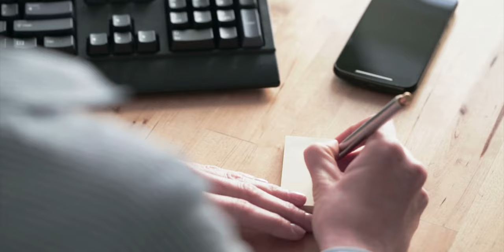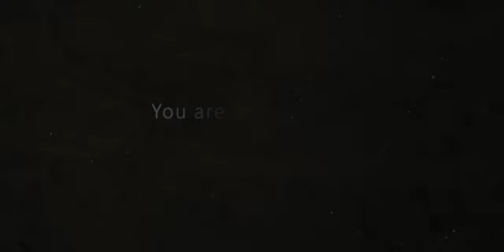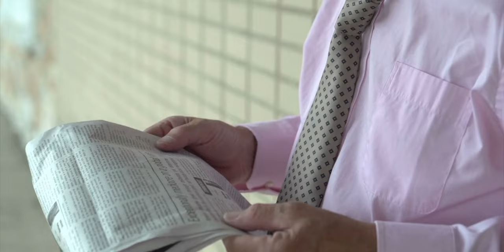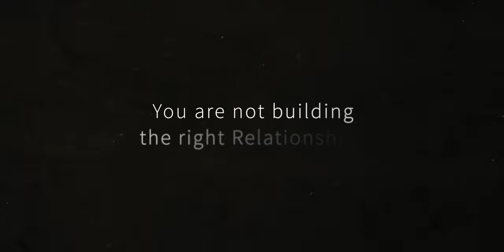When Your Career Is Going Nowhere Fix These 3 Issues!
Do you feel stuck in your career? Feeling behind in life? Your career is not progressing? You know that you are more competent than your coworkers but you are still not getting promoted!

Let's look at 3 key reasons why your career may be stalling right now.